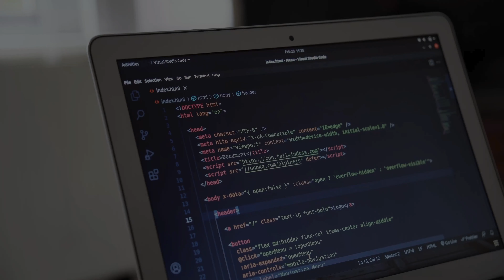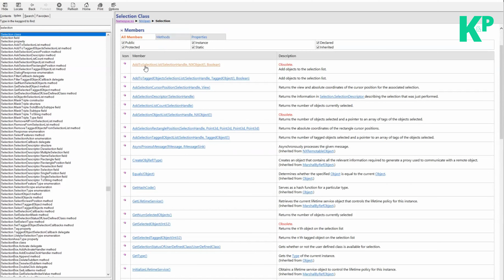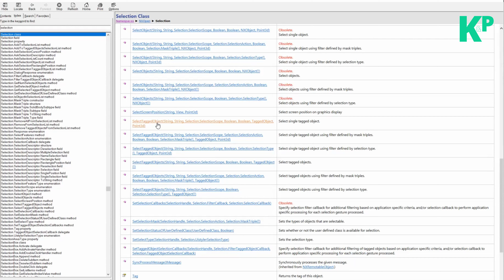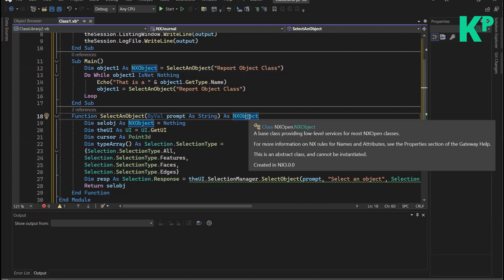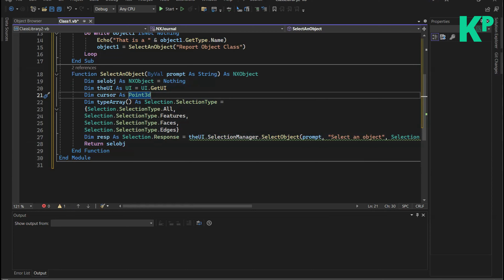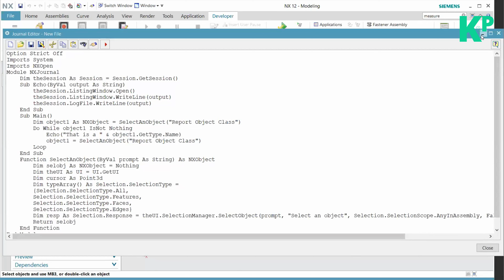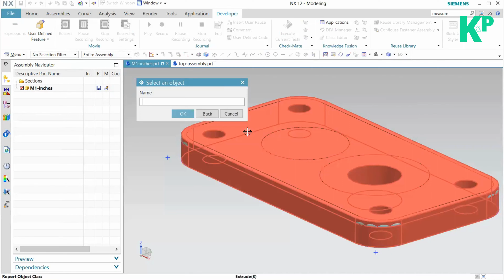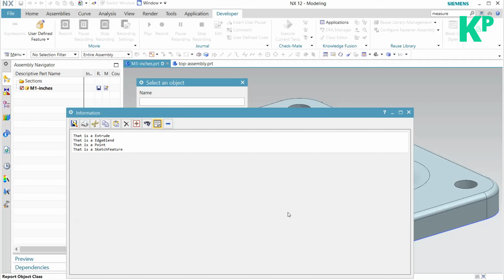NX Open.Selection | Selection Class | NXOpen Customization and Programming | Parametric Krish‌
Welcome to our latest NX Open tutorial! In this video, we'll delve into the intricacies of selection in NX Open customization and programming. Understanding selection methods is crucial for efficient programming in NX Open, and we'll cover everything you need to know, from basic selection techniques to advanced tips and tricks.

Whether you're a beginner looking to grasp the basics or an experienced programmer seeking to enhance your skills, this tutorial has something for everyone.

Let's dive into the world of NX Open customization and take your programming skills to the next level.

Who is This For:
If you're a Mechanical Engineer eager to level up your skills in design automation, particularly using NXOpen customization and automation, you're in the right place! Whether you're a beginner seeking to dive into the world of automation or an experienced pro looking to refine your techniques, my channel is tailored just for you. Let's embark on this journey together to unlock the full potential of design automation and revolutionize the way you work! 🛠️💡

Introducing Krishnakant:
Hey there 👋, Krishnakant  is a Tech Professional with a unique background - I started out as a Mechanical Engineer, but now I'm all about Design Automation. As a mentor, he passionate about empowering Mechanical Design Engineers like you to skyrocket productivity through the magic of Design Automation and help you grow better in your career. Join me on this mission to transform the workplace for 100,000 engineers and beyond! 🚀🚀

Mastering C# for Seamless Learning of NX Open Customization and Automation.